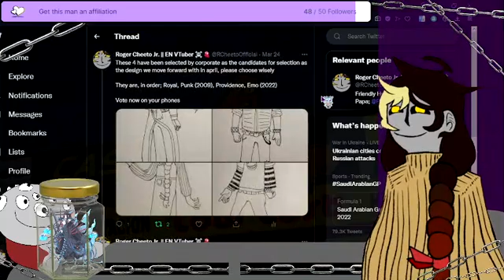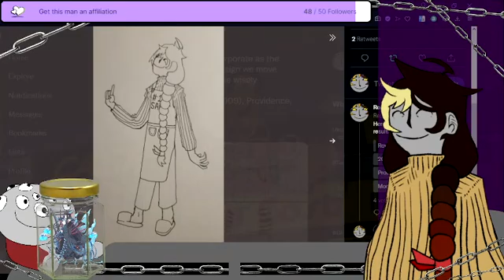This guy moaned at least THIS loud || !Giveaway Until July 1st || THE ROGER CHEETO EXPERIMENT S3//BA